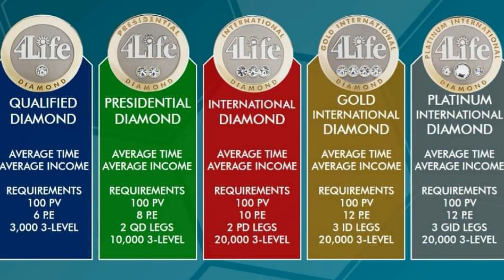Part 2 COMPLAN ||Business Testimony